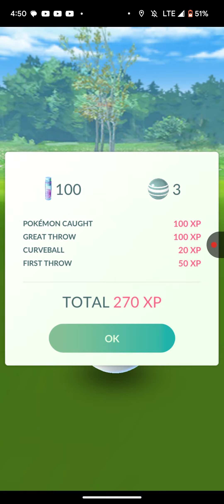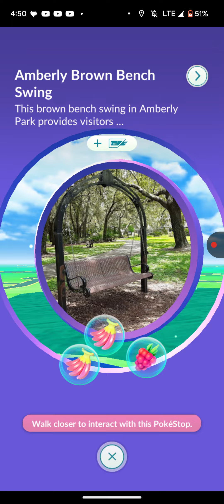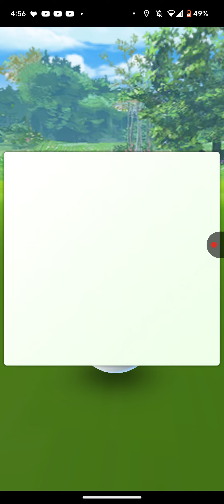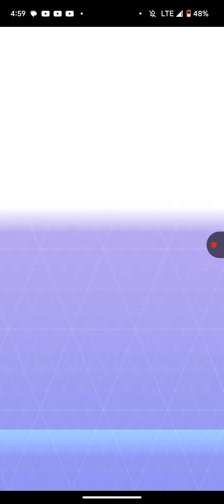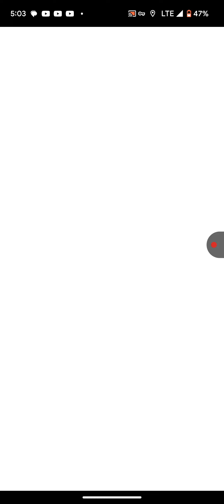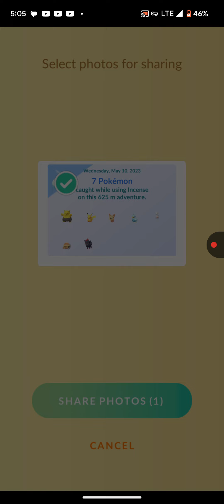(PokemonGo #2) day 1 of daily incense until I get the three birds